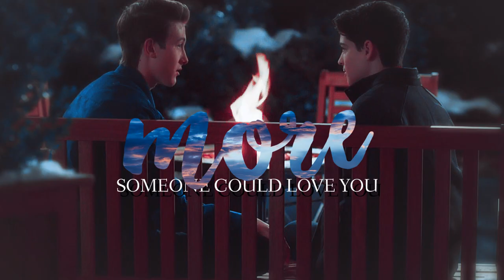T.J & Cyrus || Lost Boy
Info:

Show: Andi Mack
Program: Sony Vegas 13
Song: /watch?v=HLSAjPptT88